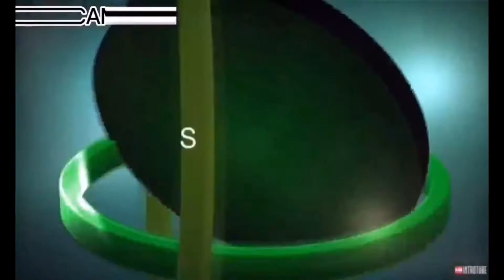BĐS CẨM MỸ1,CHÚC ACE bất động sản NGHỈ LỄ,VUI VẺ BÊN GIA ĐÌNH, ”TRỞ VỀ” Trần lập cover sáu tỷ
BĐS CẨM MỸ1,CHÚC CÁC QUÝ VỊ NGÀY NGHỈ LỄ VUI VẺ BÊN GIA ĐÌNH BÀI HÁT”TRỞ VỀ”Trần lập, cover sáu tỷ ,
công chiếu 7h, ngày 30/04/2021
Cảm ơn quý vị đã ủng hộ kênh xin chân thành cảm ơn
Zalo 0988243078